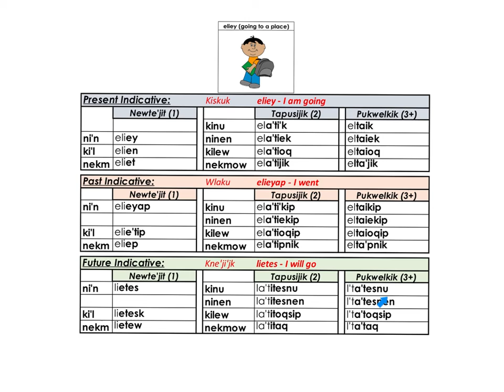eliey going to a place p 17